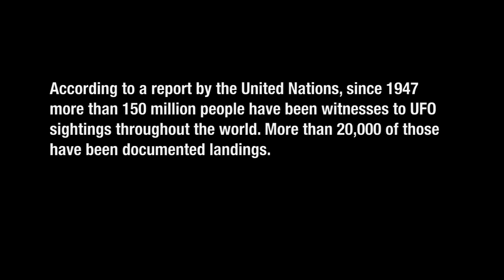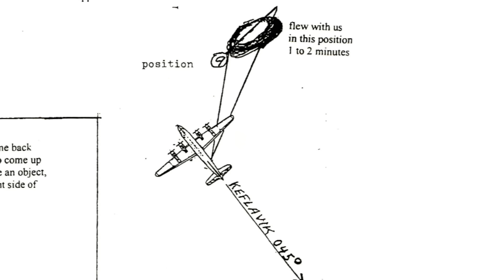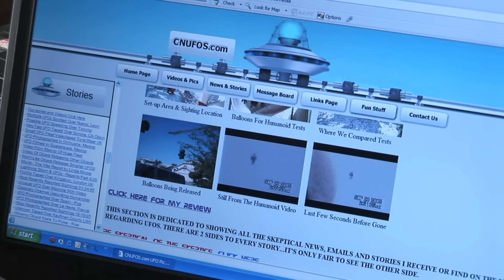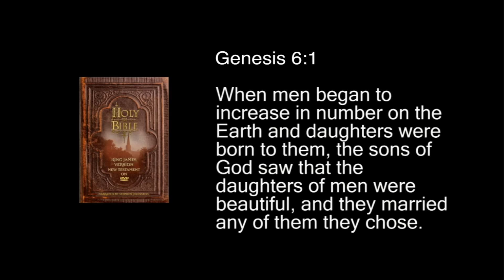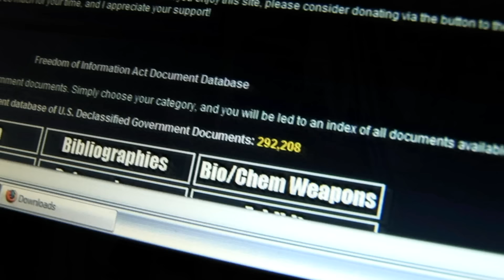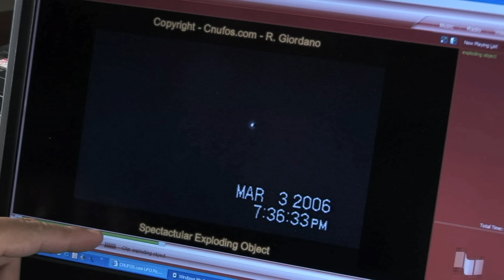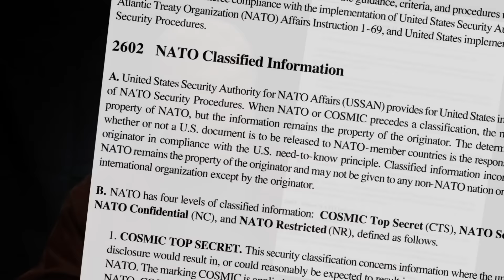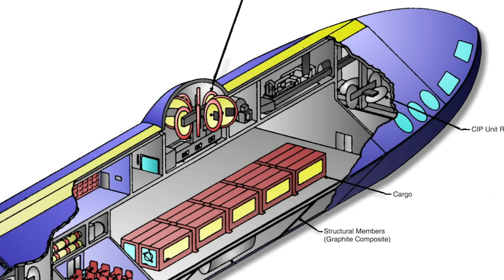Fastwalkers: Aliens On Earth | The Truth Got Out | Award Winning Documentary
Fastwalkers is the ultimate disclosure of information you were never meant to hear and amazing UFO photos and footage you were never meant to see.
Stars: Steven M. Greer, Richard Dolan, Stephen Bassett, Graham Bethune, Stanton Friedman